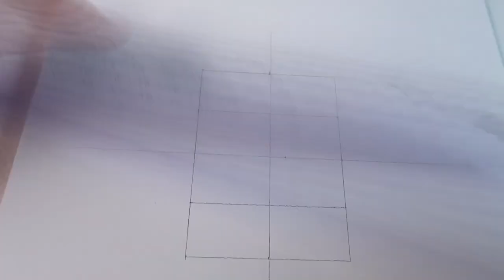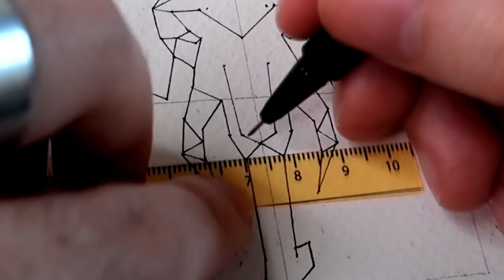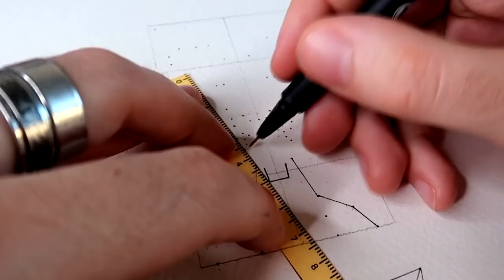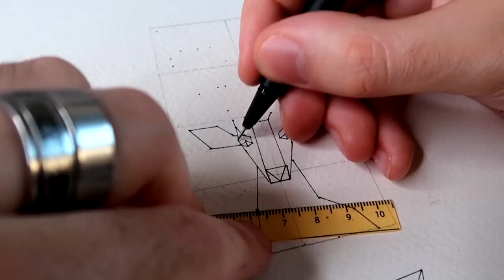Geometric Animals Art !! (Easy)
Hi guys, hope all of you are safe at home ! Today on this video you'll see some geometric drawings with animals, hope you enjoy :)
Tell me which one do you prefer below in the comment 👇

► Artist Attribution
• Track Name: "Stay (ft. Queanna)"